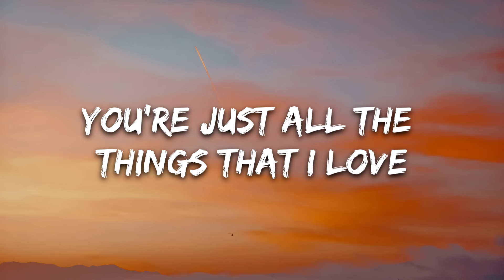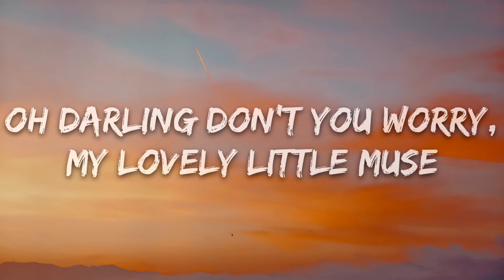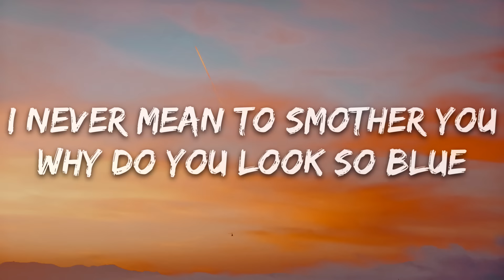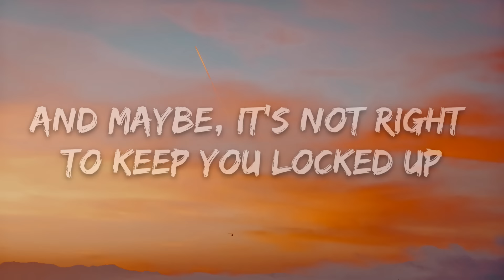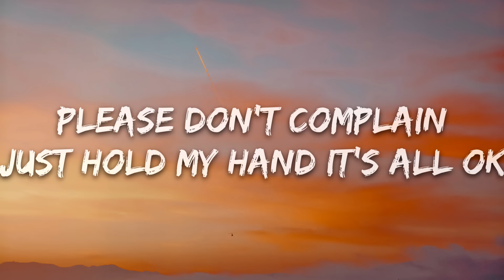Henri Werner - Favorite Little Toy (Lyrics) [7clouds Release]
🎤 Lyrics: Henri Werner - Favorite Little Toy

Let me introduce you to my favorite little toy
Like a puppet without strings, such a happy funny boy
He participates in all of the games that I play,
with a smile glued to his pretty face
Sits in his glass house that I keep on display
Hope he knows he’s here to stay

I never mean to smother you
Why do you look so blue
This is not to misconstrue
And maybe, it’s not right to keep you locked up
You’re just all the things that I love
Please don’t complain
Just hold my hand it’s all ok

He’s starting to get restless, yeah his threads are coming loose
Oh darling don’t you worry, my lovely little muse
Dear don’t try and break down these walls I built for you
It’s just for your safety please i’m running out of glue
This merry-go-round might be making you sick,
let’s play something else this time you can pick
But just one condition I do have to say
Don’t ever try to run away